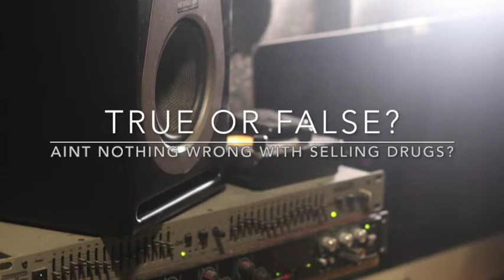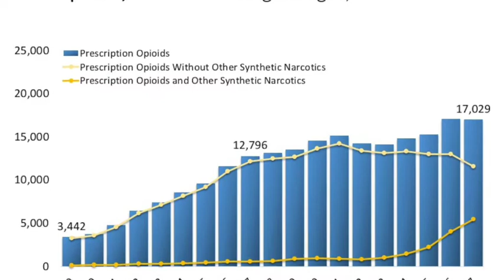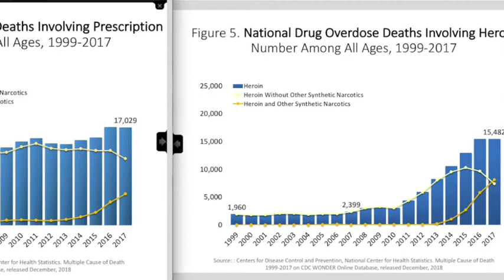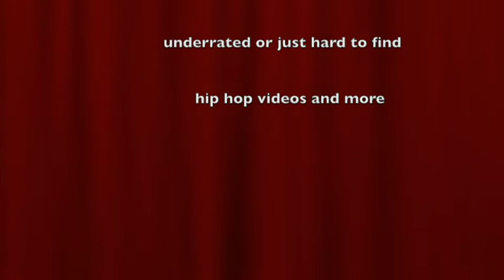Why There's Nothin Wrong With Selling Drugs (Ep. 5)